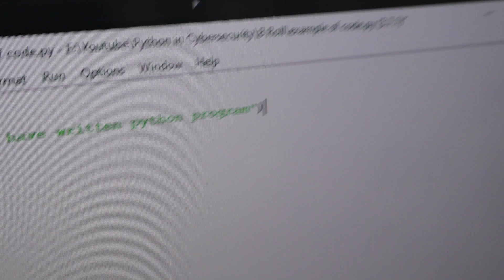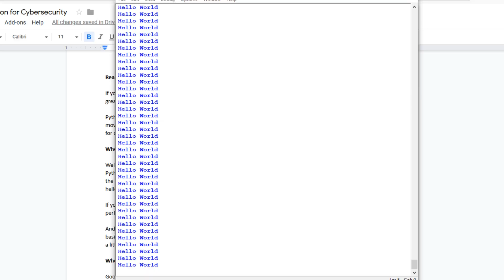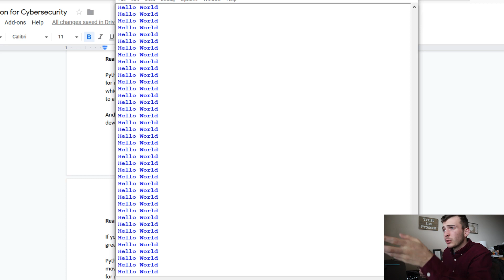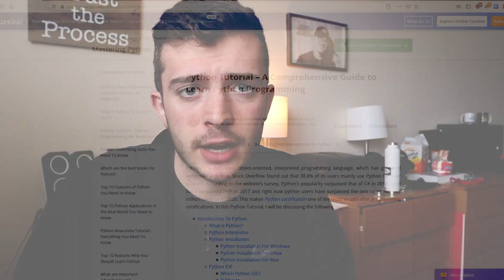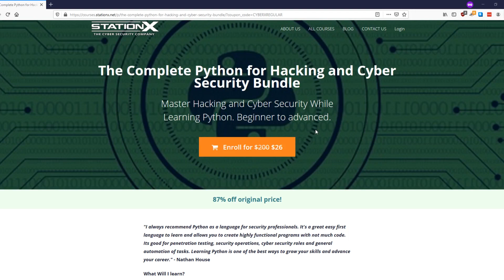Learning Python for Cybersecurity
I have recently been messing around with Python, creating some little "security projects." In this video, I talk about the three reasons why you should learn python for cybersecurity, when you should learn, and which resources you should use to learn. Description of each reason below

Why should I learn Python?
Reason #1: It's relatively easy
Reason #2: Modules and Extensive Library Access
Reason #3: Automation & Versatility

When should I learn Python?

Whenever you have the time to learn. Set aside a few hours to learn the python basics and then move on to some "security-focused" projects after touching the basics. Make sure to complete any project before you learn python. Give the fundamentals your full attention.

Where should I learn Python?
For the python basics, I recommend looking up "free python 3 learning resources" and choosing one resource to learn from. Finish this resource until you are complete and then you can move into the cybersecurity projects. For security, I recommend two resources which are linked below.

- Links Mentioned -

Black Hat Python: Python Programming for Hackers and Pentesters

💻 Wondering if Cybersecurity is Right for You? Take the Quiz and Find Out